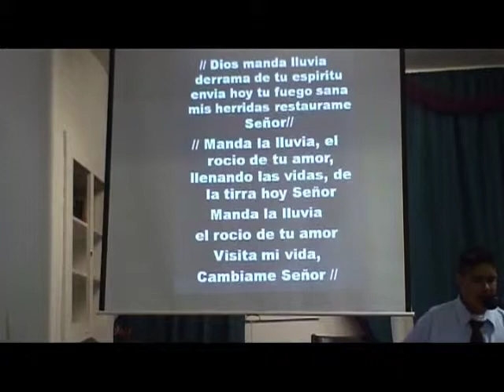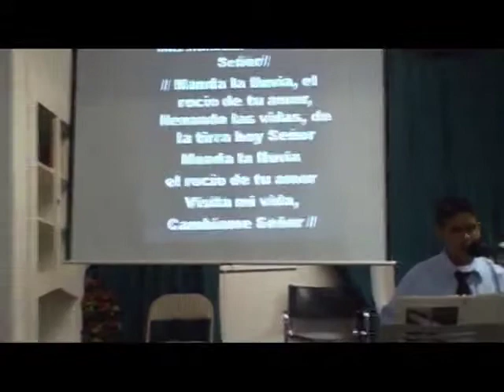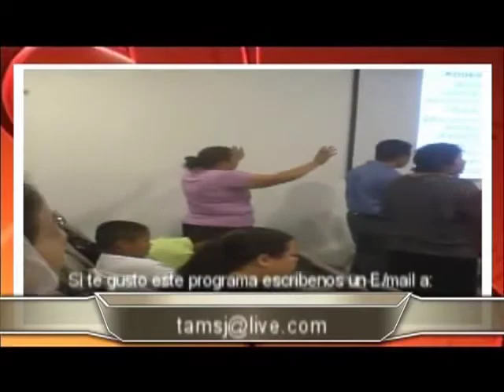UNA AROMA GRATA A DIOS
EVANGELISTA Y PASTOR RICHARD HERNANDEZ
TEMA UNA AROMA GRATA A DIOS